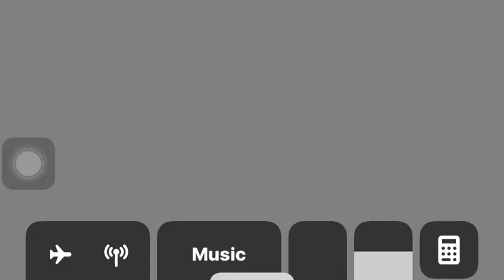Allison hearts medicine doctors oath level 52